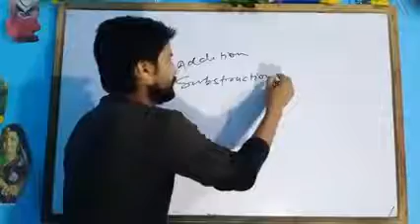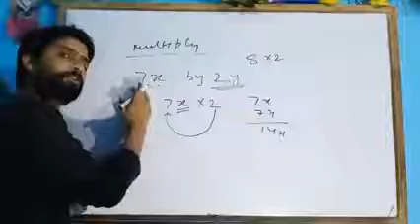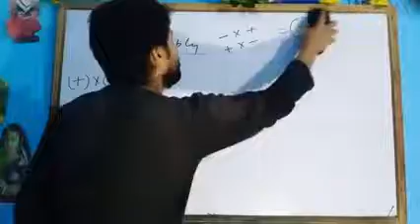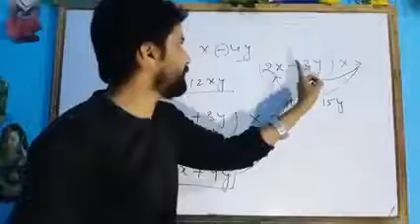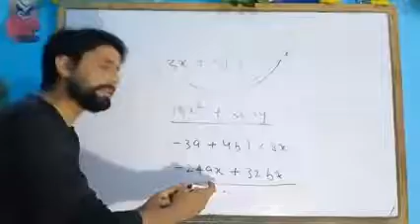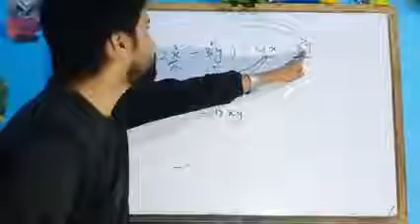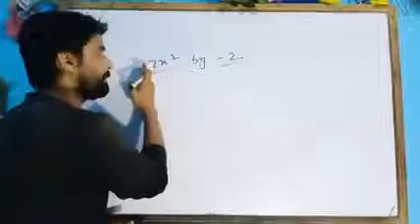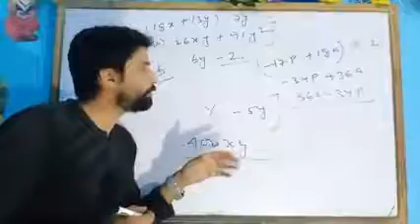FUNDAMENTAL OPERATIONS part-2 | Multiplication in Algebra